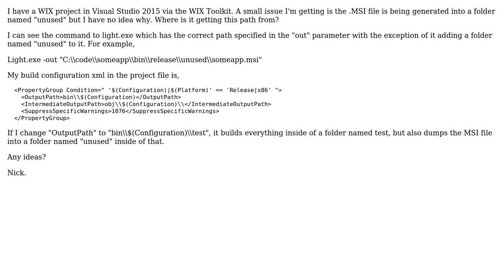WixToolkit in Visual Studio building MSI into folder named "unused"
With thanks & praise to God, and with thanks to the many people who have made this project possible! | Content (except music & images) licensed under CC BY-SA | Music | Images & others | With thanks to user Nick user Bob Arnson and the Stack Exchange Network Trademarks are property of their respective owners. You are responsible for your own actions.